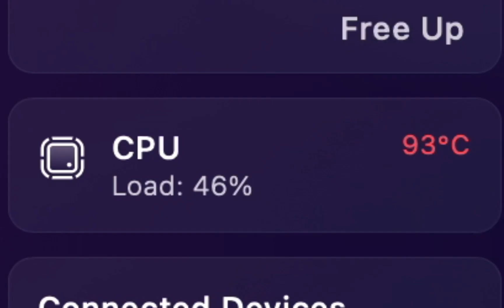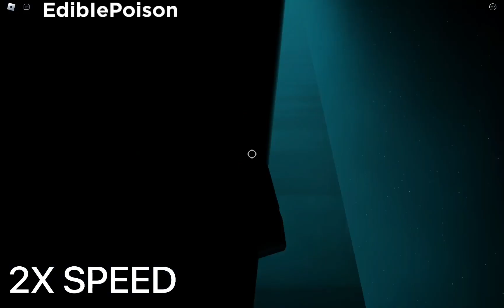Playing The Trials With 2 Friends!